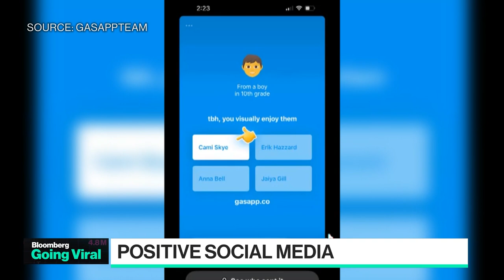Why Venture Capital Loves Social Media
Bloomberg's Caroline Hyde and Ed Ludlow discuss the influx of VC money flowing towards social media apps that focus on happiness, like the Berlin-based Slay app which lets users send anonymous compliments.